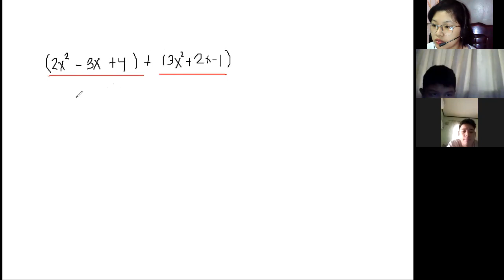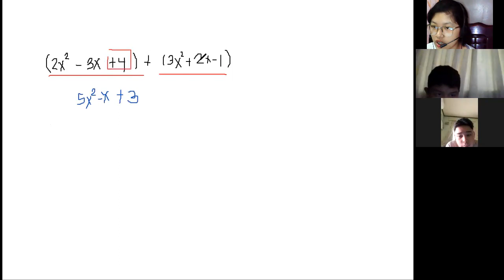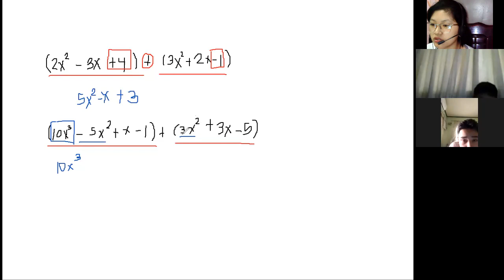Grade 7 - Adding and Subtracting Polynomials